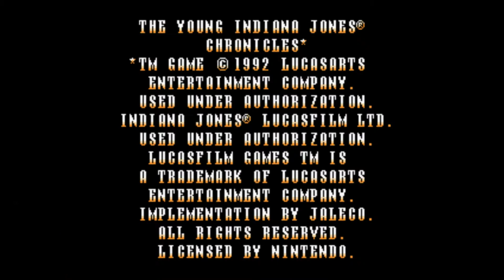Comment Cuts: "How Patreon Keeps PatNesPunk From Answering Questions"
The Best of my Comment of The Day series from 2019, perfectly sliced up for your listening enjoyment.
This Comment Cut features Kurrganwins